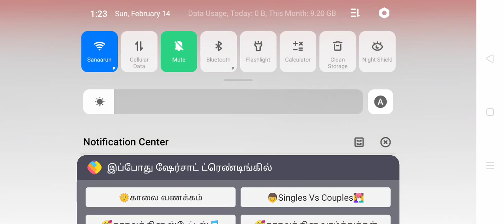all gaming of Santosh 😘😘😘